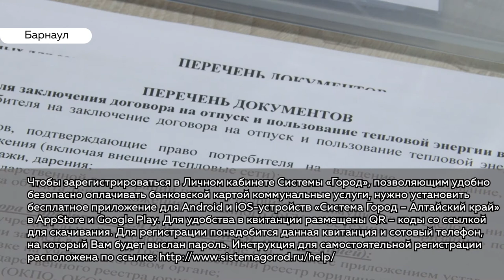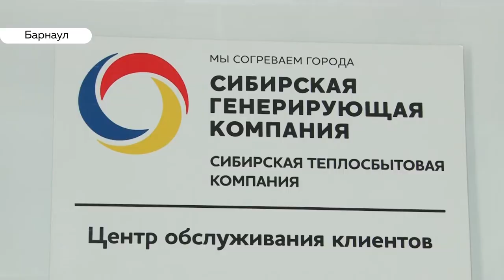Онлайн платежи: компания «СГК» изменила режим работы в связи с самоизоляцией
Сибирская генерирующая компания в связи с режимом самоизоляции приостановила очную работу с потребителями. Теперь подать показания счетчиков и оплатить услуги за горячую воду и отопление жители Барнаула, Бийска и Рубцовска могут не выходя из дома.